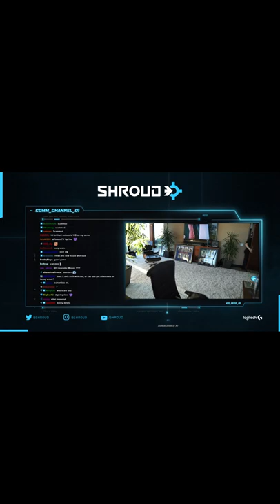Hatchet War Outpost Rush Bug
Welcome :)